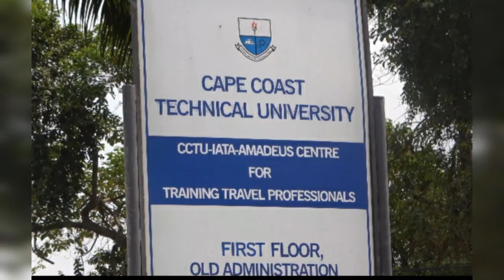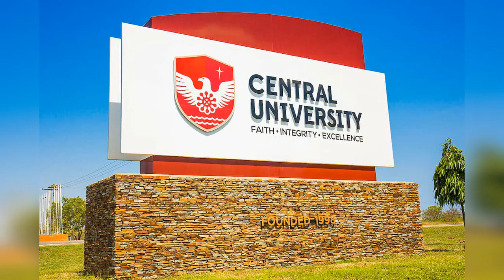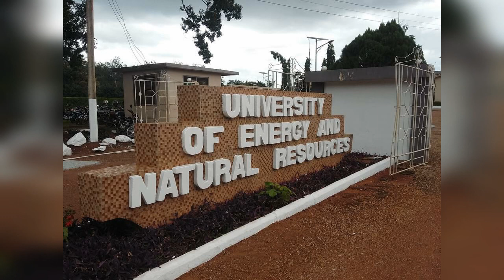Universities in Ghana, some.